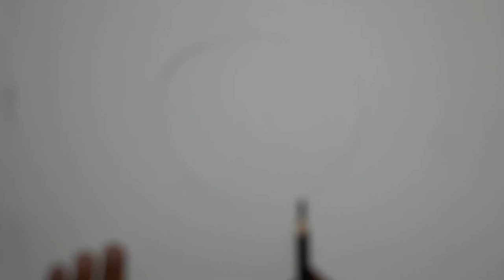Still Life 4 | Teapot | Charcoal Pencil Drawing.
Charcoal Drawing.